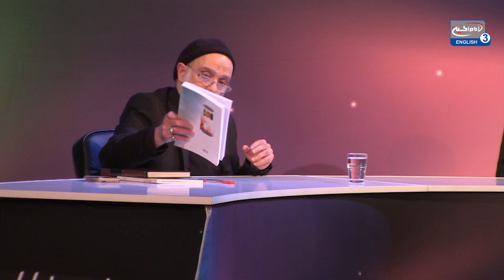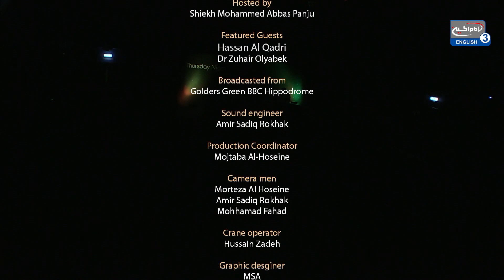Lady Fatima (as): The Hidden Tragedy - Sheikh Mohammed Abbas Panju -TNT Ep.4